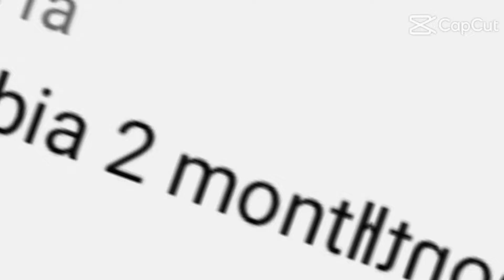Future Flags of Serbia 🇷🇸